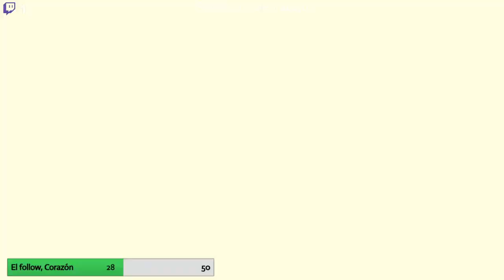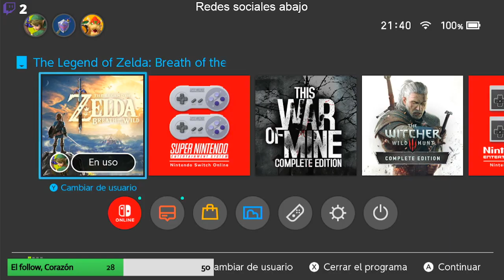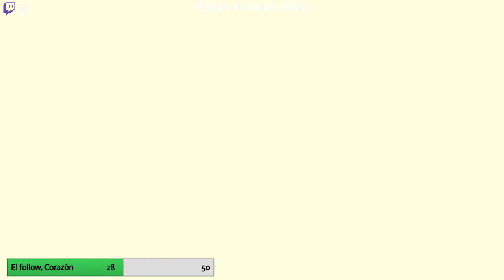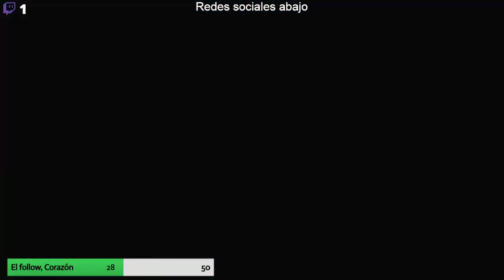LP Zelda BOTW experto 25 Cerrando cabos antes del final